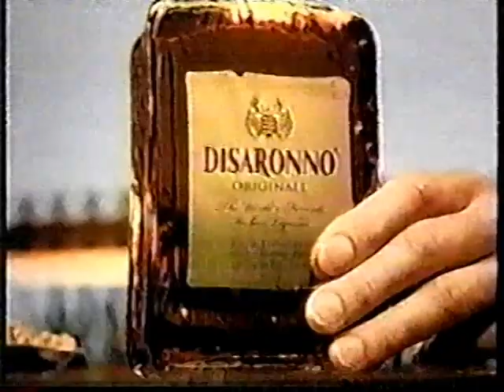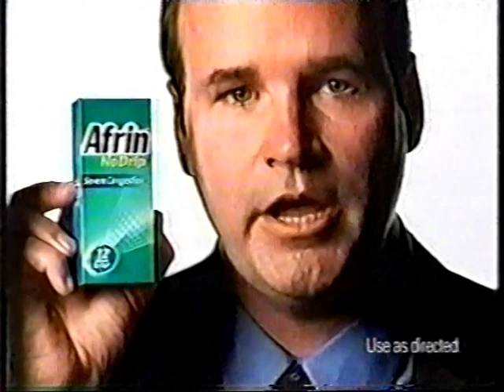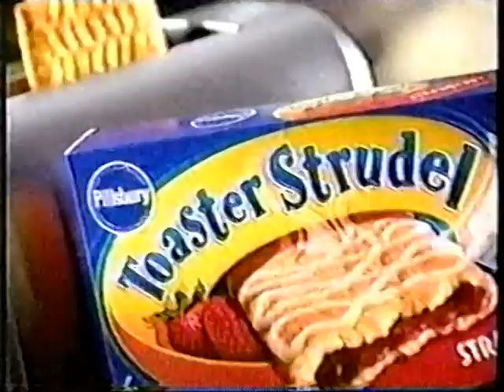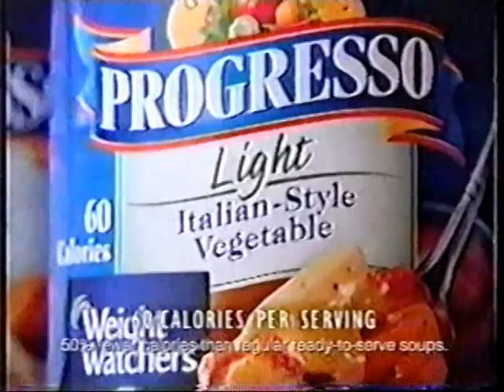November 29, 2007 GSN commercials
Commercials aired during an episode of Now You See It (Narz).

- Disaronno
- Lunesta (eszopiclone) 1, 2 and 3 mg tablets
- Disaronno (again)
- High Stakes Poker promo
- Life Alert (Dr. C. Everett Koop, M.D.)
- Vonage ("Woo Hoo" by The 5.6.7.8's)
- whatsnew? in Deodorants: Degree Clinical Protection (Delaina Mitchell)
- Afrin No Drip
- Pillsbury Toaster Strudel
- Commit Cherry Flavor lozenges
- One A Day Women's 50+ Advantage multivitamin
- all small & mighty
- Progresso Light soups
- Alka-Seltzer Plus Mucus & Congestion break-up formula
- The Four Hour Happy Hour promo
- Rent-A-Center
- Tater Mitts